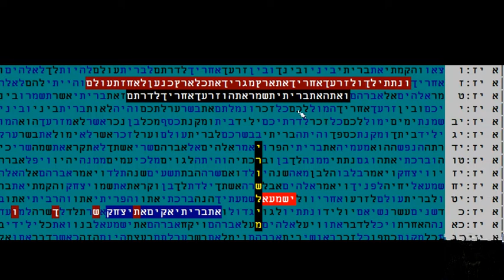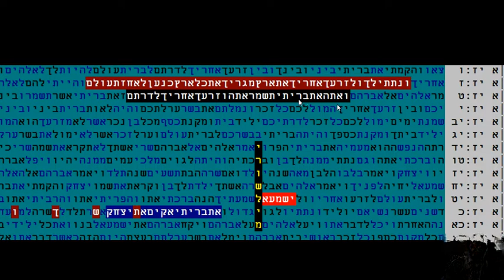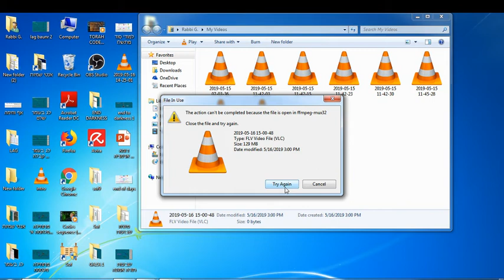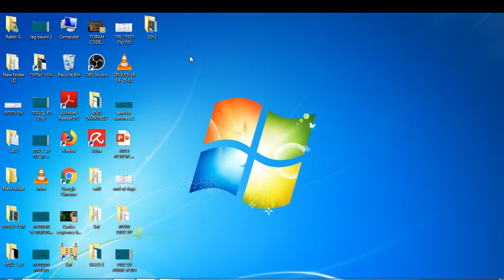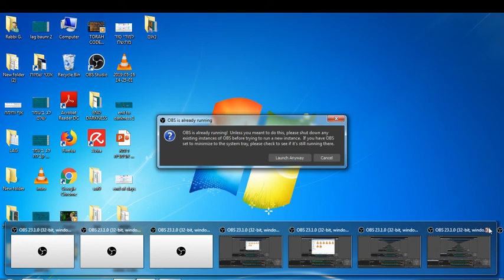United Nation -Israel Representative Speech in Bible Code Glazerson